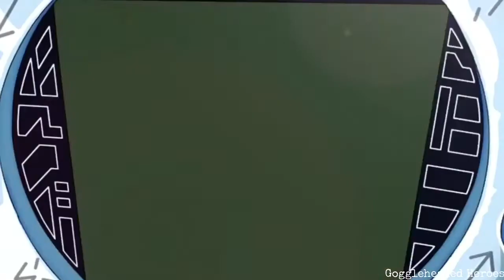Digimon Tri Tai & Agumon Edit/AMV- Dusk Till Dawn (ZAYN,Sia)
Once I have receive your message and determined you are the proper owner of this content I will have it removed, no drama.

Artist- ZAYN, Sia
Anime- Digimon Tri
Editor- Goggleheaded Heroes

Go check out the original song “Dusk Till Dawn” and the Anime “Digimon”!

My Instagrams- hikari_kamiya9085 (Digimon) and bnha_shigaraki9085 (BNHA)